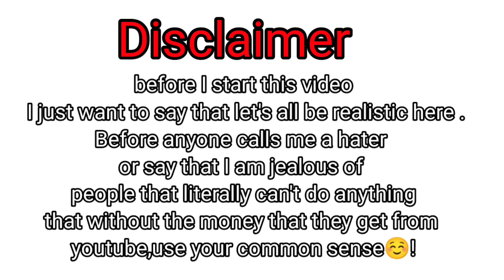The Norris nuts used their puppy's life for...